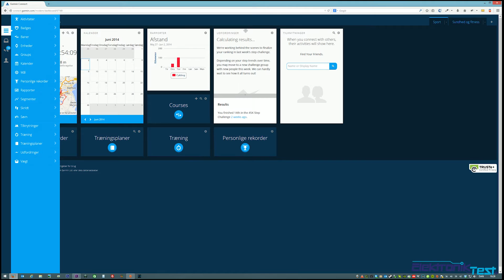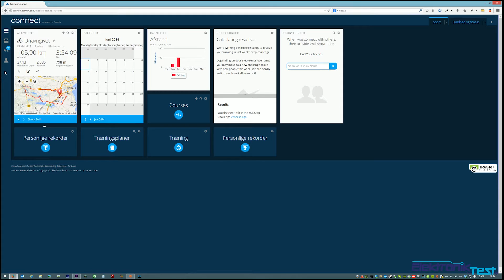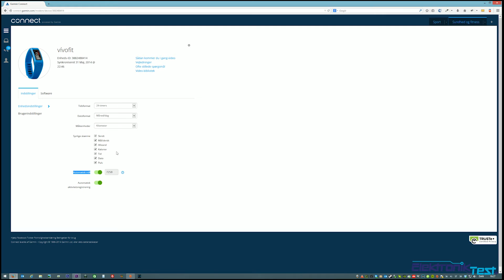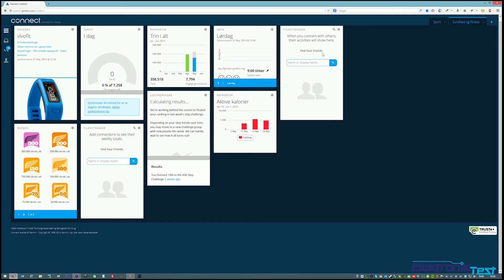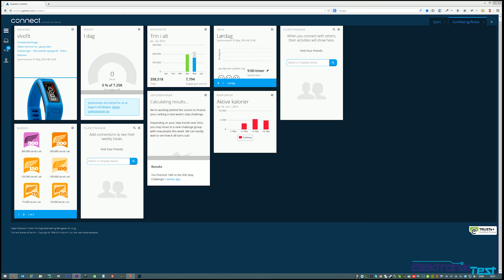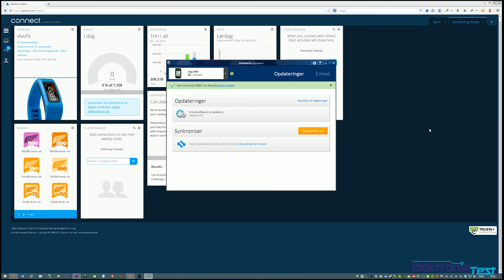Garmin VIVOFIT Gennemgang af Garmin Connect @ Elektroniktest.dk